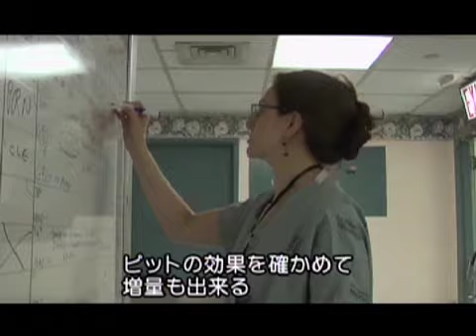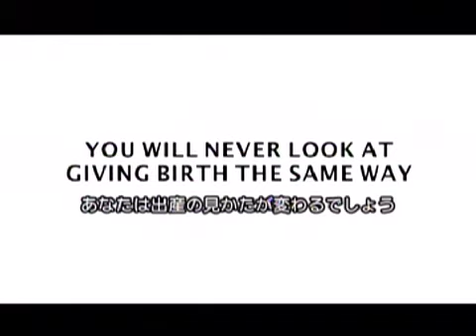『ビーイング・ボーン～驚異のアメリカ出産ビジネス～』予告編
アメリカの病院や医療保険のビジネス化によるゆがんだ医療の現状を追う。いかにアメリカの医師が金儲けのために不必要な帝王切開や促進剤を使っているかなど、隠された事実に迫り問題を提起する。